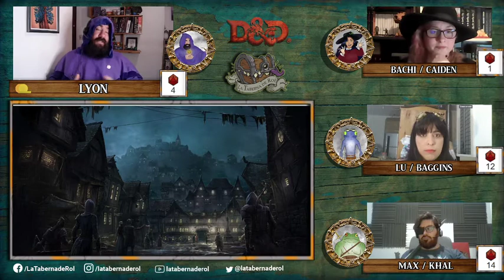Dungeons & Dragons 🏝️ Nieblas de Anurem - Capítulo 13: El fondo del barril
Un puerto peligroso, el barco roto, los cofres vacíos por la reparación en el astillero y la tripulación aireando sospechas... No son los momentos mas felices del Nube Solitaria. ¿Suret les dará la bienvenida con nuevos trabajos para llenar los bolsillos?

► Animaciones:
► Ilustraciones:
► Overlay:
El Overlay o Mascara que usamos lo hizo nuestro querido Kovas a quien le agradecemos muchísimo.
► La Party:
~ León, como el DM ~

CAPÍTULOS
0:00:00 Pre-intro
0:08:52 Anuncios
0:11:05 Recapitulación
0:17:25 ¡Comienza la aventura!
01:32:59 Pausa
01:40:03 ¡Segundo bloque!
03:01:41 Fin de la aventura